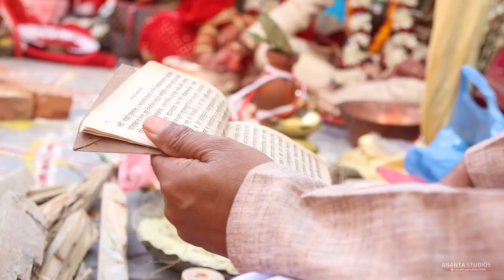Suresh and Ambika Wedding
Suresh Khadka and Ambika Basnet Wedding.